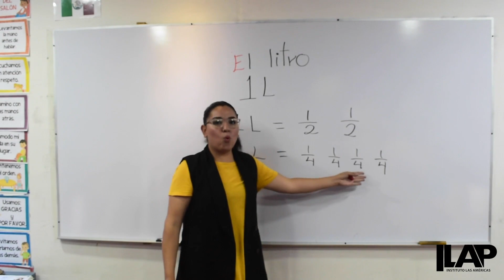El litro | ILAP en casa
La maestra Brenda nos explica el litro.